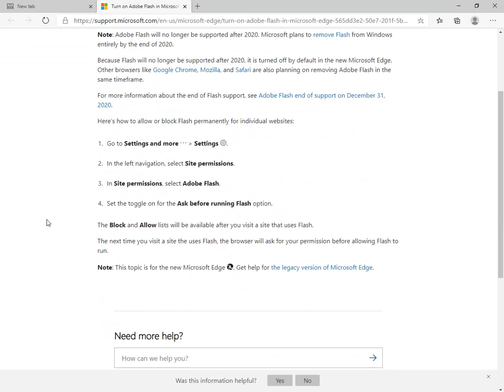Flash is no longer supported.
Very sad, indeed.